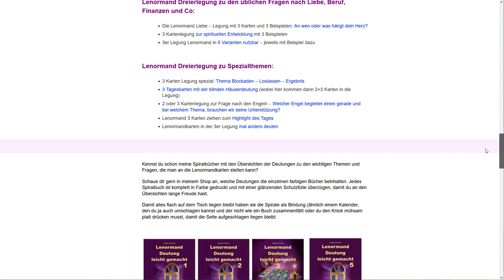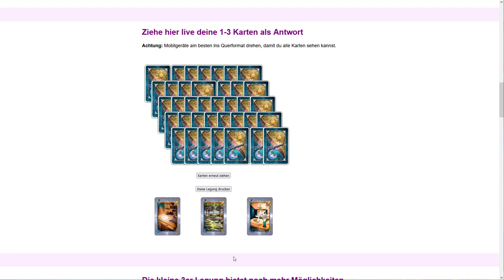Tageskarten ziehen mit 3 Lenormandkarten und mal anders deuten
Die kleine 3er Legung für Tageskarten, die ich mit Licht und Schatten und dem Tagestrend deute.

„Kartenlegen lernen mit Angelina Schulze“ ist die Lenormand Power auf YouTube.

Wöchentlich kannst du die Welt der Lenormand Deutung (und manchmal Tarot) kennen und verstehen lernen. Dazu gibt es das Wochenorakel mit Infos aus Angelinas Privat- und Berufsleben. Weiterhin gibt es vorgestellte Legesysteme, Produkte in der Anwendung gezeigt oder auch die Orakelzeit für dich, bei der du aktiv mitmachen kannst. Du bekommst einen Mix aus Lernen und Unterhaltung mit den Legesystemen und Deutungen der Lenormandkarten und Tarotkarten.

Ich nehme dich mit auf eine spannende Reise durch die Welt der Kartendeutung.

Wenn du …

▶ den Einstieg ins Kartenlegen und das Deuten wagen willst, aber nicht weißt, wie du beginnen sollst bzw. wie eigentlich die Lenormandkarten mit den Legesystemen genutzt werden und ihre Deutung zum Einsatz kommt!

▶ nach unterstützenden Kartendecks, Büchern, Schablonen und anderen Lernhilfen zum Kartenlegen suchst!

▶ einen Kurs buchen willst, aber nicht weißt, ob ich die richtige Ausbilderin für dich bin, dann kannst du mich in diesem Videokanal kennenlernen und in meine Art zu deuten hineinschnuppern!

In einfachen und verständlichen Lernvideos erkläre ich dir meine vertiefende Positionsdeutung und die besonderen Blickwinkel beim Deuten der Lenormandkarten. Außerdem erfährst du allerhand Wissenswertes rund um das Thema Kartenlegen, denn ich beantworte hier in den Videos auch Fragen zum Lernen der Kartendeutung, die mir in meinem Blog oder auf Facebook gestellt wurden. Da ich auch Tarotkarten in meinem Verlag veröffentlicht habe, kommen das Tarot gelegentlich auch zum Einsatz.

Wichtiger Hinweis:
Bitte bedenke, dass die hier veröffentlichten Orakel entweder für eine bestimmte Person gelegt und gedeutet wurden oder es sich um allgemeine Orakel handelt. Beim „Orakel für dich“ sind die Aussagen sicherlich für den einen oder anderen passend. Bei manchen werden sie aber nur Infos zum Lernen der Kartendeutung geben. Angaben können abweichen und nicht garantiert werden. Dieses Video und alle anderen Videos auf meinem Kanal dienen der reinen Unterhaltung und zum Lernen der Lebensberatung mit Lenormandkarten sowie der Umsetzung des Gelernten in Eigenverantwortung. Es ersetzt in keinem Fall eine persönliche oder eine psychologische, medizinische, rechtliche Beratung/ Behandlung. Die von mir zur Verfügung gestellten Inhalte können und dürfen einen Arztbesuch nicht ersetzen. Du bist als Zuschauer/in selbst für dein Handeln und deine Entscheidungen verantwortlich. Wenn du einen Impuls für dich mitnehmen kannst, dann freut mich das sehr und du kannst auch gern unter dem Video kommentieren. Zwecks eigener Legungen und Deutungsanfragen bitte nur meine anderen Angebote und Möglichkeiten nutzen.  Danke 😊

▬▬ ✨ Meine unentgeltlichen Angebote ✨▬▬

🔥 In meinem Blog zum Kartenlegen lernen gibt es jede Menge Beiträge inkl. Videos und schriftlichen Deutungstipps und ich erkläre auch diverse Legesysteme

🔥 Tipps und Mitmach-Orakel zum Kartenlegen gibt es auf meiner Facebook Seite

Ich möchte das „Kartenlegen lernen“ auch in anderen Kanälen bearbeiten, wo du auch aktiv mitmachen kannst. Daher geselle dich gern zu den anderen, die mir auf Facebook schon folgen bzw. die stille Mitleser/innen sind oder auch mit eigenen Legungen und Deutungen bei den vorgegebenen Übungsposts in der internen Gruppe mitmachen.

▬▬ ✨ Verwendete Kartendecks aus meinem Verlag✨▬▬

Du findest alle verfügbaren Kartendecks in meinem Shop für Kartenleger/innen.